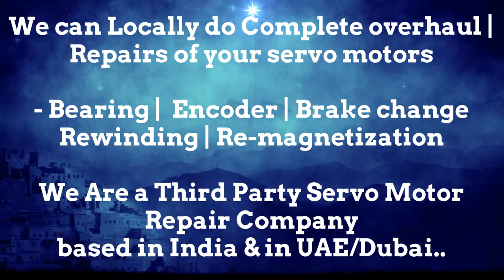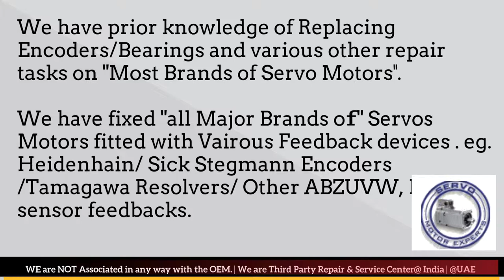Engel Motor Repair Servo Maharashtra Karnataka Madhya Pradesh Rajasthan UP UK Delhi